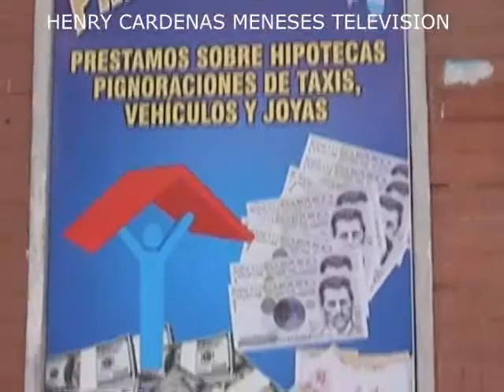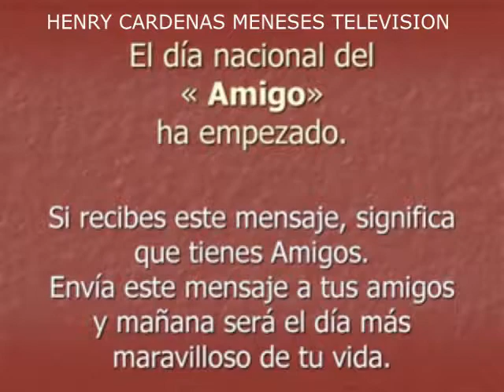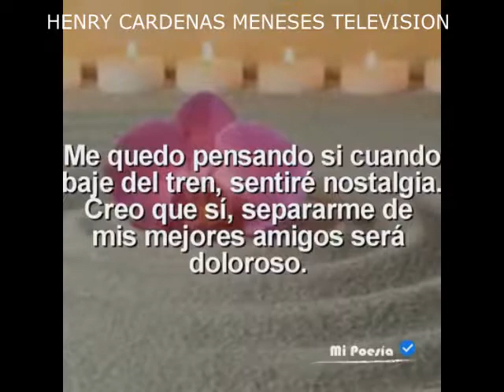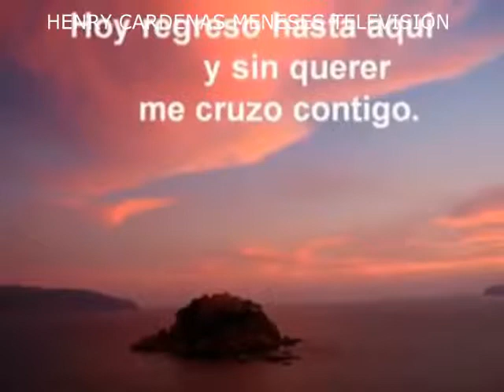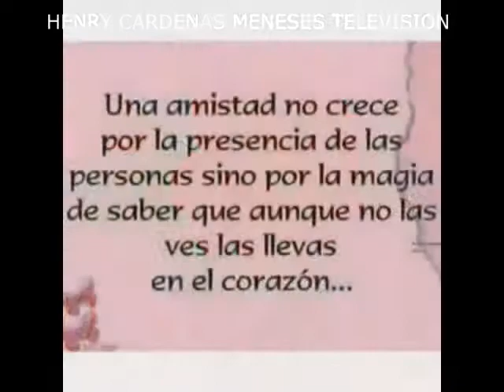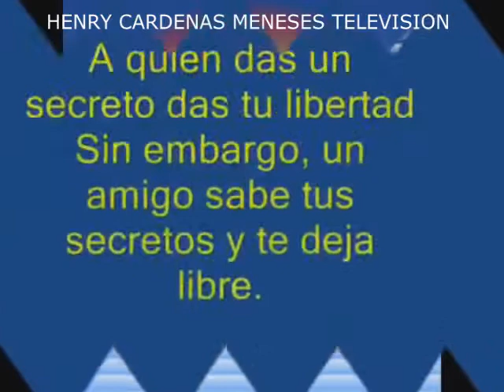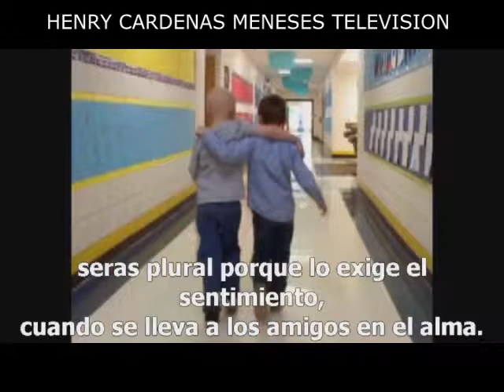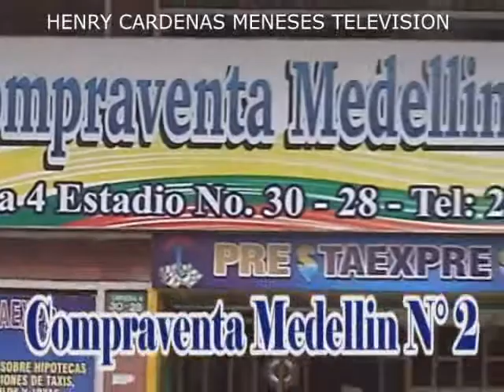FELIZ MES DEL AMOR Y AMISTAD. IBAGUE TOLIMA 21 SEPT. 2017